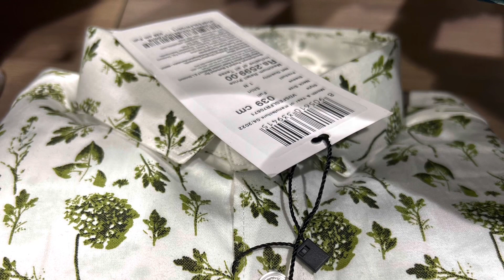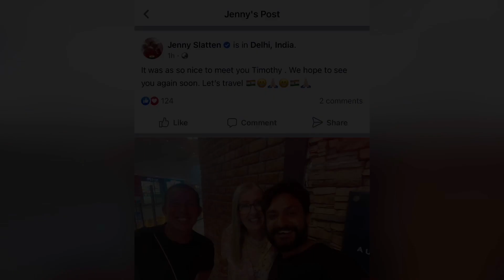My afternoon in India with Jenny Saltten and Sumit Singh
I had the opportunity to spend the afternoon with Jenny Slatten and Sumit Singh in New Delhi India. We spent the afternoon at the DLF mall in Noida, sector 18 where we went to Chili’s for Tex mex food. We were able to do some shopping for clothing, purse, shoes and even saw that infamous ru-Paul makeup store Anastasia of Beverly Hills.  We then went for coffee at Starbucks and then had ice cream at my favorite place called naturals.

If you aren’t aware of who Jenny Slyten and Sumit Sing are, they were first introduced to us in 2019 on the reality tv show 90 day fiancé, the other way. Where people from one county travel to another to meet a fiancé and decide if they want to marry. They have since become rock stars on the show and are involved in a spin off called 90 day fiancé, happily ever after. On these shows, you can follow them through their love story where you will see that in 2021 they were married.  Subsequently you can follow them as they start their married life in India on 90 day fiancé ,the other way.

I had the best time with them. Really looking forward to meeting again.